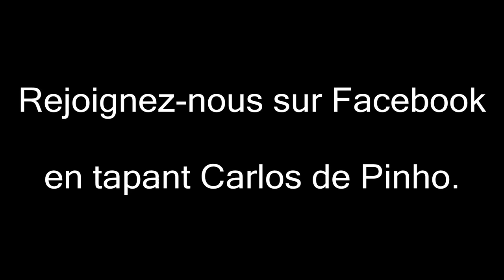Choufi win khalitini